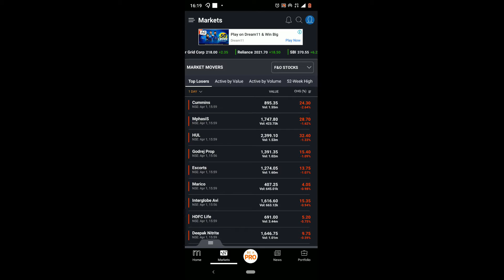Top 5 Loser and Gainers | Nifty50 | Stock Market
Top 5 Loser and Gainers on 1st April | Nifty50 | Stock Market